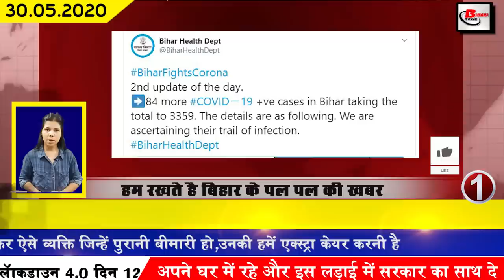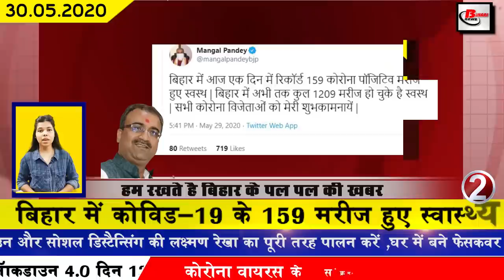Latest bihar news.Corona cases in sheikhpura, madhubani, purnea, jehanabad, Bhagalpur, kaimur,patna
Daily latest bihar news of all districts video in Hindi i.e. 30th may 2020.
1. lets know the details of Bihar covid-of affected people
In Bihar, the number of Covid-19 affected is constantly increasing. By the second update released by the bihar health department last day, 174 new patients have been confirmed. After this, the total number of affected in Bihar has increased to 3359.

2. 159 patients of Covid-19 in Bihar got health
In Bihar, on the one hand, the cases of Covid-19 are continuously increasing, on the other hand, there is a relief news from the Health Department. According to which Health Minister Mangal Pandey said through his Twitter on the previous day that 159 Covid-19 patients have become healthy in a record breaking day in Bihar, after which the figure of healthy people in Bihar has reached 1209. Not only this, Health Minister Mangal Pandey has also given his best wishes to all the patients who have been healthy. However, seeing the increase in the number of Covid-19 affected in Bihar, the Health Ministry is continuously engaged in its prevention.
3. Increased chances of locusts coming to Bihar
4. All migrants from Bihar will come back within a day or two
5. Monsoon can enter Bihar by June 15
The Meteorological Department has released important information about the monsoon in Bihar, under which the Meteorological Department has clearly stated that there is a possibility of rain and thunderstorm in Bihar by June 15. At the same time, the Meteorological Department said that the first monsoon will come in Kerala in India, after that the effect of monsoon will be seen in other states. Under which Kerala will receive monsoon rains on June 1, while it will take up to June 30 to reach Delhi, while Bihar will get its first monsoon rains on June 15.
6. After Sonu Sood, Swara Bhaskar helped UP Bihar workers trapped in Delhi
7. Chief Minister Nitish Kumar decides to withdraw the case issued on all employed teachers
8. Prime Minister Narendra Modi wished a young man from Bihar on his birthday
9. Jeetan Ram Manjhi against Tejashwi Yadav
10. Chief Minister Nitishkumar holds meeting with DM and SP through video conferencing
11. Governor Fagu Chauhan appointed finance officer and four financial advisors in 5 universities of Bihar
Governor Fagu Chauhan has appointed Finance Officer in 5 Universities of Bihar and Financial Advisor in 4 Universities. Under which Maulana Mazharul Haque, Arabic Persian University TNB Bhagalpur University Pataliputra University LNMU Darbhanga BRA Bihar University has been appointed as Finance Officer, Purnia University LN Mithila University Magadh University Kameshwar Singh Darbhanga Sanskrit University. The notification of which has been issued by Raj Bhavan.
12. Bihar Police results continue
For which you can check all the results by visiting the official website of Bihar Police csbc.bih.nic.in.
13. Secondary Teachers Association demands to adjust the work being done during summer vacation
14. Minister gave strict instructions to the officers of the Municipal Corporation
15. Patna Airport continues to schedule new flights
16. Due to the increasing impact of Covid 19, where the administration is constantly appealing to all the common citizens to follow the rules of the bandh, on the other hand people are not descending from their arbitrary and do not consider it necessary to follow the rules of the past 24 808 vehicles were also taken in Bihar in the hour
17. Deputy Chief Minister Sushil Kumar Modi gave information about the Quarantine Centers of Bihar
18. Order issued to reopen Public Service Centers of all districts
19. Lalu brother-in-law lashes out at Tej Pratap Yadav and Rabri Devi
Ravi Mohan, who was holding the post of 20.SP, was a millionaire in KBC 19 years ago.
21. Pankaj Tripathi said the important thing about the release of films
22. There will be change in the form related to income tax from June 1
23. Virender Sehwag came to the aid of migrant laborers
24. Reliance Industry of Mukesh Ambani prepared PPE kit from China at a cheap price
25. Bihar's big hotels will be replaced in isolation ward
26. Seven neighborhoods of Patna can be removed from the Containment Zone
27. Lockdown baad assembly election preparations begin hogi suru
Assembly elections are also to be held in Bihar this year, but if there is no atmosphere of Covid-19, the effect of preparations would be seen loudly, but due to Covid-19, preparations have been started late.